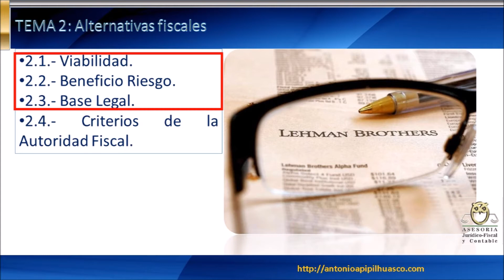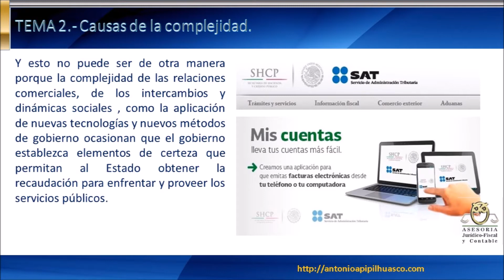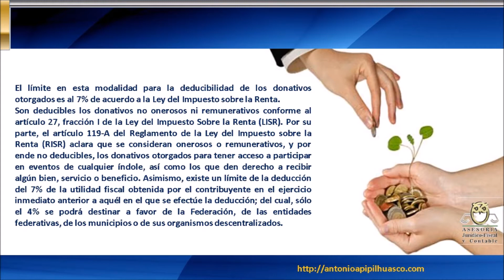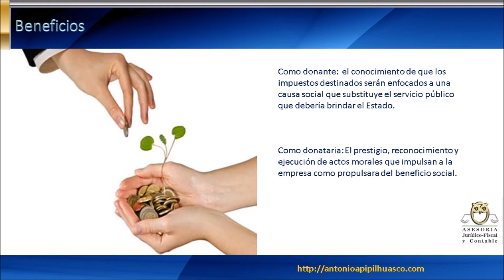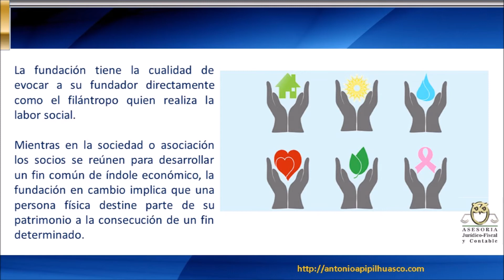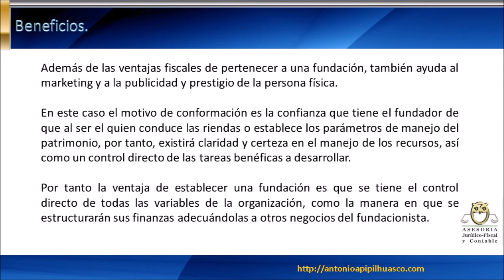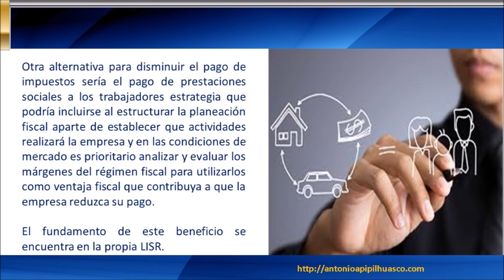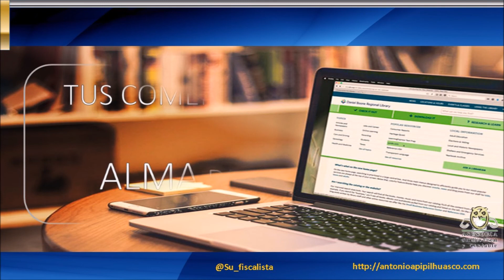ALTERNATIVAS FISCALES PARA REDUCIR EL COSTO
El Alto Directivo y el Correcto Cumplimiento de sus

Esta es la séptima entrega del vídeo curso:  PROBLEMAS FISCALES Y FINANCIEROS DE LAS ORGANIZACIONES.

Con este vídeo iniciamos la segunda parte de éste curso de capacitación. Y en ésta sección no ocuparemos de las estrategias desarrollar para reducir efectivamente, con entero apego a derecho y conforme a la ley  y a la ética la carga fiscal de ru organización.